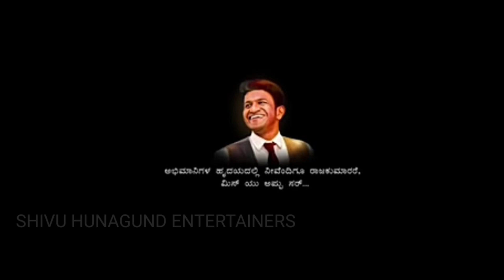ಕನ್ನಡ ಜಾಕರ್ ಕಟ್ ಭಾಗ 2 new kannada horror shart film shivu hunagund india karnataka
place support me shivu hunagund entertainers youtub Chanel